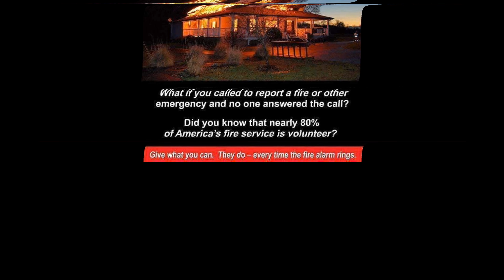Wildcat Township Fire Recruitment Video "What are you waiting for?!"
What are you waiting for?! Come join the WTVFR family today!

Benefits of Volunteering with WTVFR

Training provided by state instructors
Gear provided
Paid trainings
Top of the line equipment
Great atmosphere
Part of a very active department evolving everyday
Cadet / Jr. & Auxiliary Division
A place for everyone
Being a part of something that matters -FAMILY-

"we do what we do for the community, not for pay"
"one team, one goal"

Wildcat Township Fire Rescue - EMS is an all-Volunteer Fire Department with about 30 members providing Fire, Rescue, and Basic Life Support Ambulance Service area of Wildcat Township “Windfall”. Operations run from Station 60 at 208 South Independence Street Windfall, Indiana. We provide services with a fleet of Apparatus that are exceptional for a Volunteer Department.